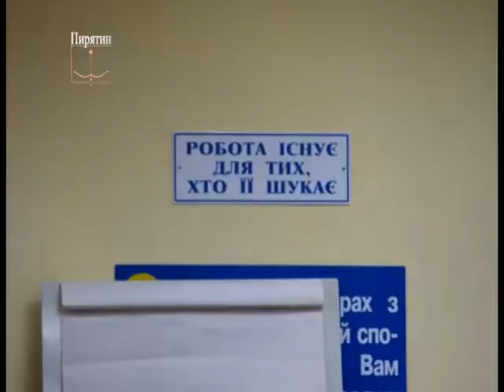Програма підтримки підприємців Гадяцького району